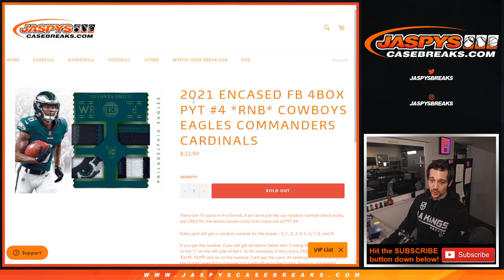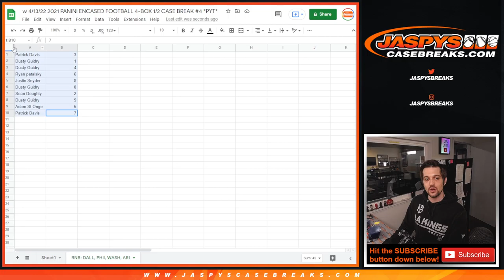RNB - W, 4/13/22 - 2021 PANINI ENCASED FOOTBALL 4-BOX 1/2 CASE BREAK #4 *PYT*